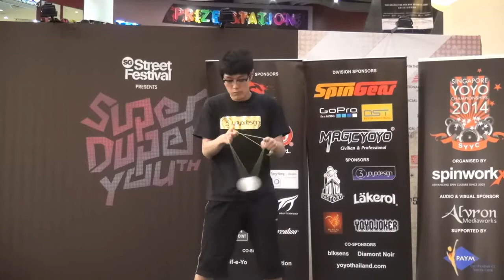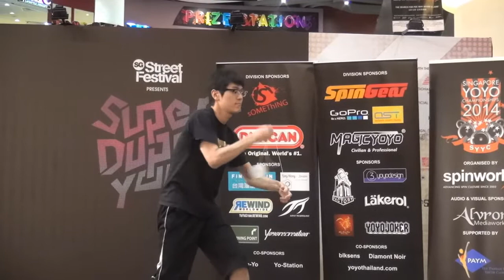2014AP Preliminary 4A 01 Shotaro Masuda